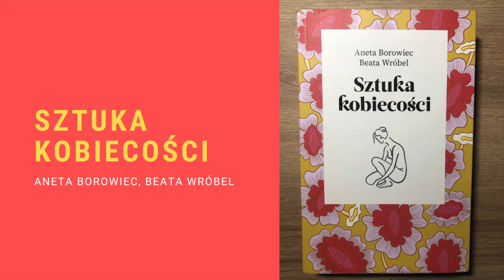Sztuka kobiecości, czyli rozmówki o pożądaniu, czułości, orgazmach, relacjach i... BYCIU KOBIETĄ